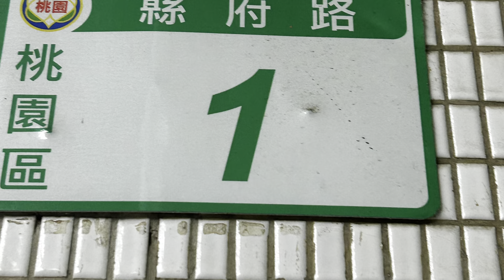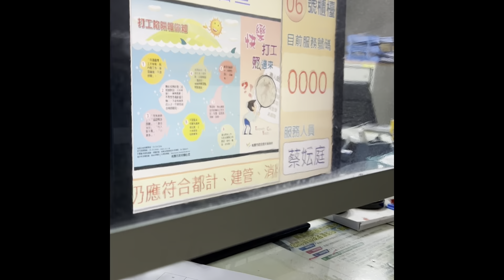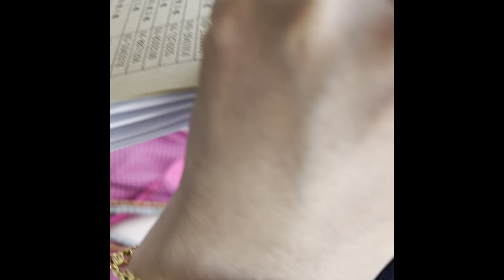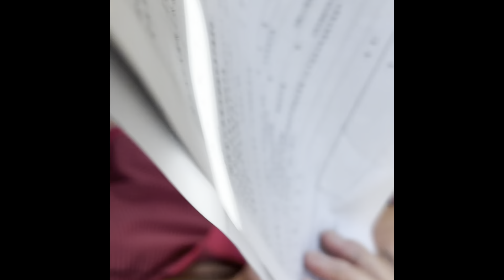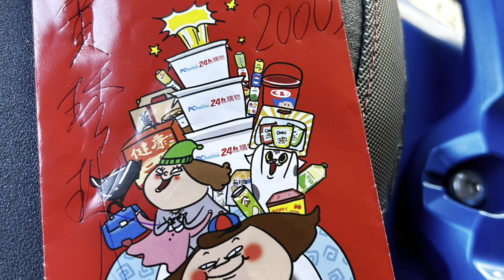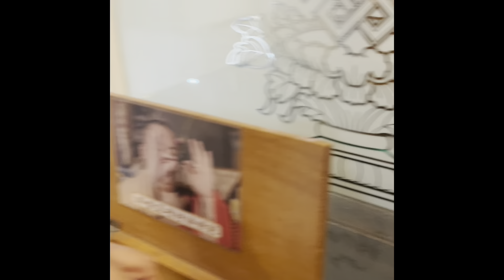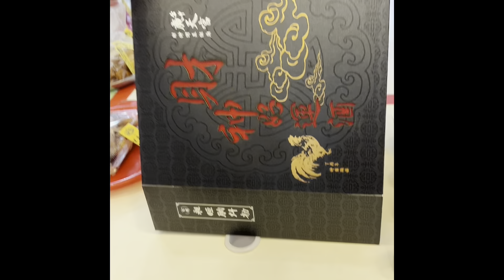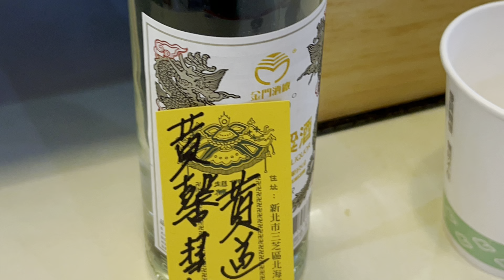2023年9月28日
2023兔112年9月28日 8月14日 星期四